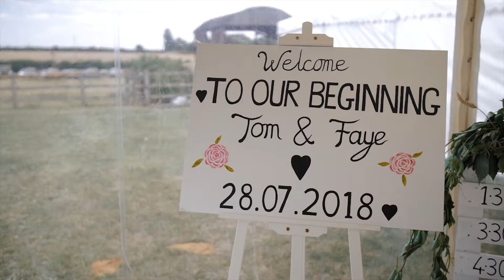Buckinghamshire Wedding Video | Faye + Tom's Wedding | Wedding at Home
BUCKINGHAMSHIRE WEDDING VIDEO

Faye & Tom's wedding at St Mary's Church and couple's private home at Livingstone Lovell, Buckinghamshire on 28.07.18

Wedding videographer based in Bath, Somerset - filming nationally and internationally.